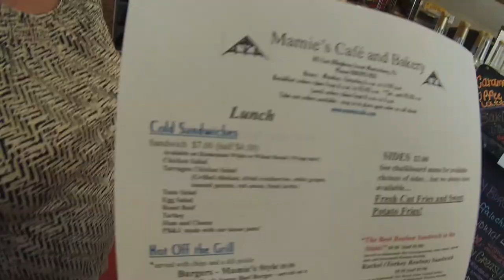HORSE AND BUGGY ON CAMERA! - TRAC Summer Daily Vlog 11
Today's vlog features the events of our first full day in Martinburg. We eat at Mamies, see a horse and buggy and old friends, visit Nolts and Zimmermans, and go biking at Deba's house.